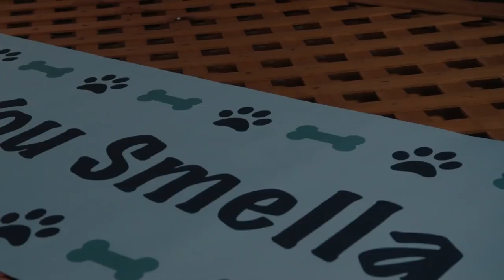STELLA'S LAST WEEKEND Trailer (2018) Comedy Movie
Thirtysomething actress Polly Draper is writing and directing this new film starring her singer-songwriting/musician sons, Nat and Alex Wolff. But, this time, she is playing their mom.